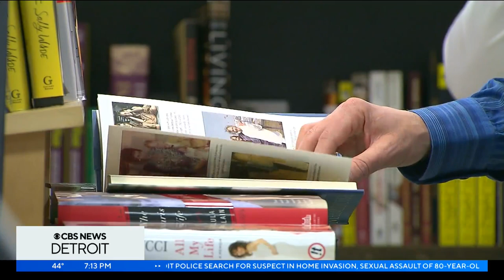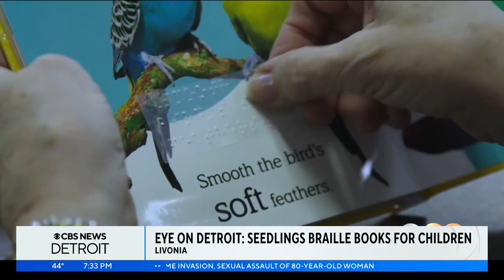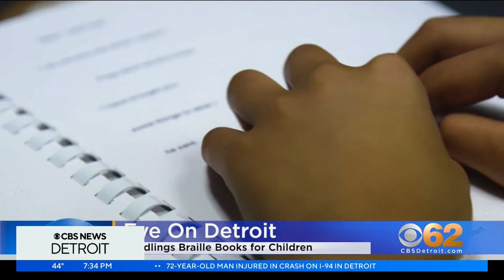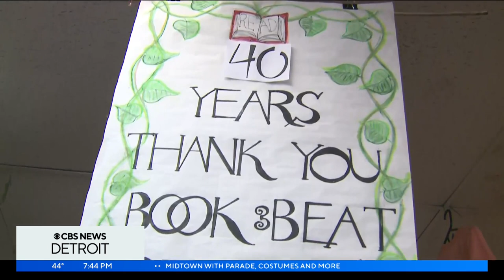National Reading Month: Analyzing literacy, book resources and sales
March is National Reading Month, and CBS News Detroit sat down with four guests to discuss literacy among children, making books available, and the revenue of bookstores.